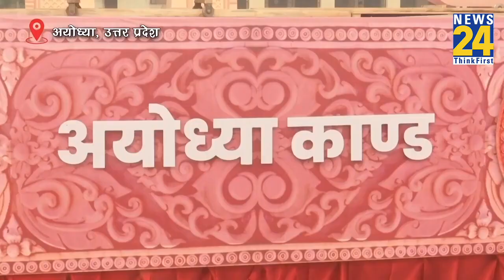विपक्ष के कितने नेता जाएंगे Ayodhya, क्या है 50 करोड़ का प्लान ?